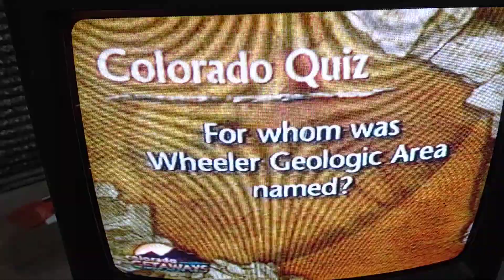Lonnie Mantle Tim Mantle history